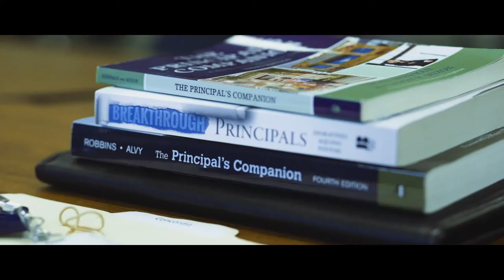Aspiring Leader Program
In Leander ISD, a district goal is to ensure a workforce focused on student achievement. One way the district does this is by creating leadership training programs to increase leadership capacity and effectiveness. Check out this video of Paloma Tsihlas, a Wiley Middle School teacher and member of LISD's Aspiring Leader Program, a partnership with Concordia University.